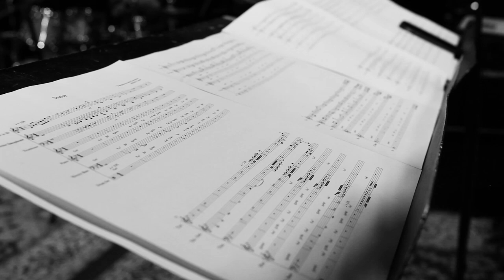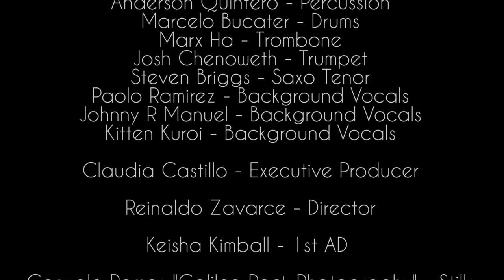Patricio Castillo The New Vintage Sound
Patricio Castillo and The New Vintage Sound.  Patricio lead vocal along with Musical Director Alfredo Lopez embark in a new journey to recreate songs from 1960's with the objective in presenting a modern and fun sound.  You can see highlights of songs like, She's a Lady, Sunny & a new one but good one Valerie.  This rehearsal was shot in Los Angeles, CA with talented musicians: Alfredo Lopez (Bass), Waldo Valenzuela (Guitar), Pablo Medina (Keyboards), Anderson Quintero (Percussion), Marcelo Bucater (Drums), Marx Ha (Trombone), Josh Chenoweth (Trumpet), Steven Briggs (Saxo Tenor), Paolo Ramirez (Background Vocals), Johnny R. Manuel (Background Vocals), Kitten Kuroi (Background Vocals).  BTS shoot was produced by CCME Productions, Directed by Reinaldo Zavarce.